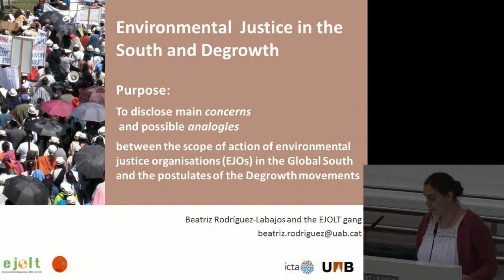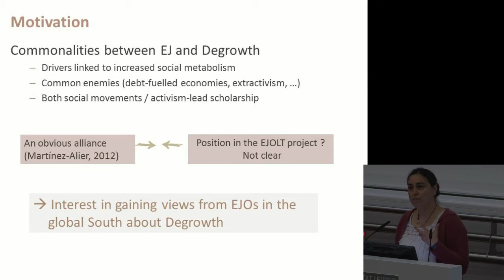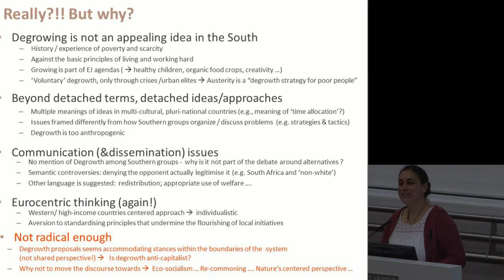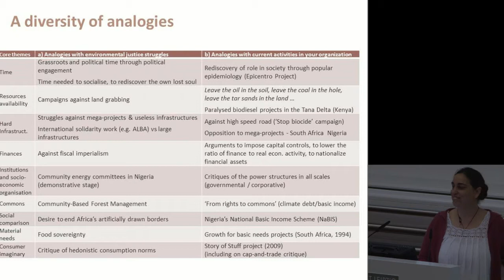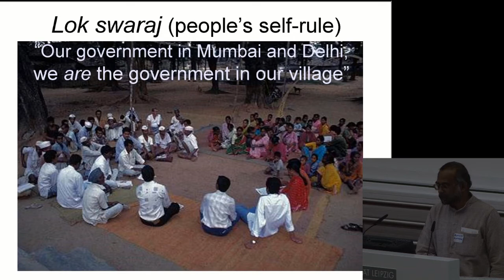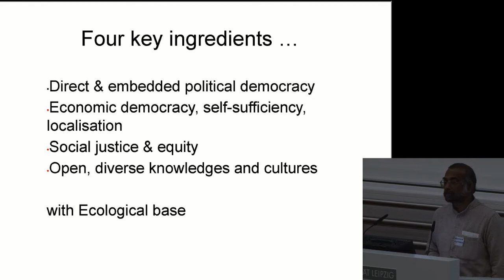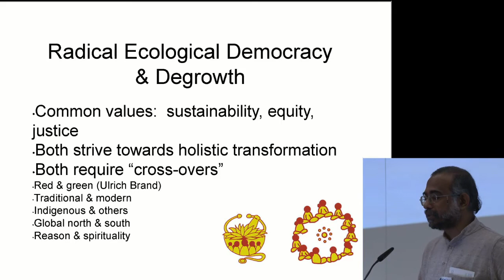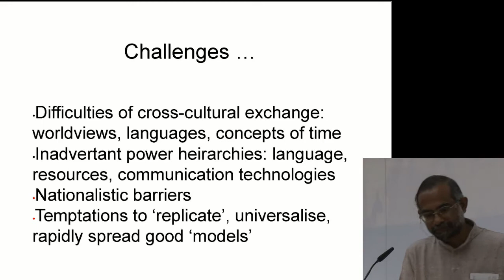Alliances for degrowth between Global North and South?!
Degrowth 2014, Day 3: «Building alliances»
4.9.2014, 11:00h (recorded livestream)
Speakers: Beatriz Rodriguez Labajos, Brand, Ulrich, Alberto Acosta, Ashish Kothari